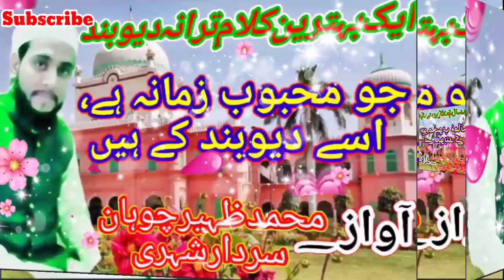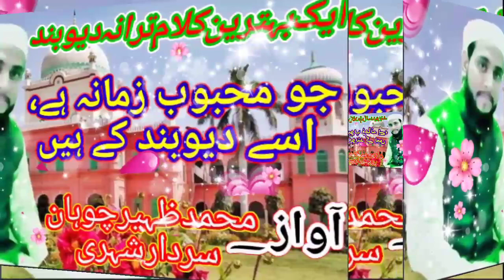||NewTarana Darul Uloom deuband || Jo Mahboob Zamana h use Deuband kahte h Md Zaheer Chohan